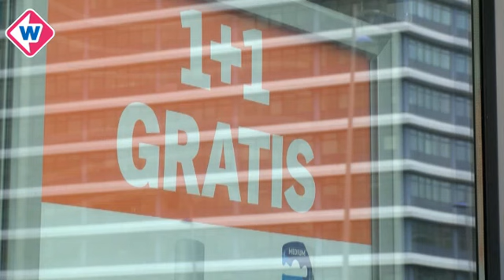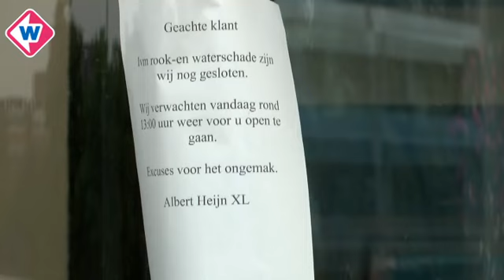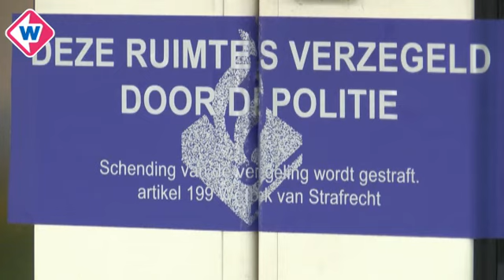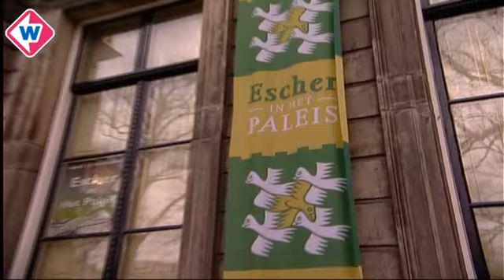TV West Nieuws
TV West Nieuws van maandag 14 september 2015, 17.30 uur:
-\tPolitie gaat uit van brandstichting supermarkten
-\tJihad-verdachte Rudolph H heeft geen mening
-\tDen Haag krijgt grootste commerciële stadsboerderij
-\tKORT Verwarde man in Den Hoorn
-\tKORT Eschermuseum wil naar Amerikaanse ambassade
-\tKORT Prinses Irenetunnel onder water
-\tSlechtvalk in duiventil
-\tPaarden Prinsjesdag oefenen op strand
-\tGeschiedenis van Prinsjesdag
- \tWest Safari Buurtcircus